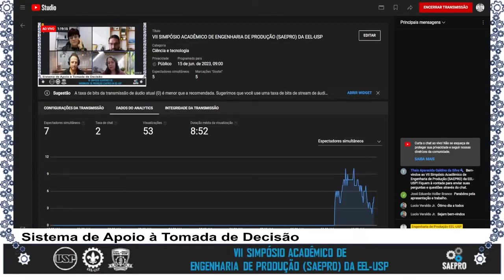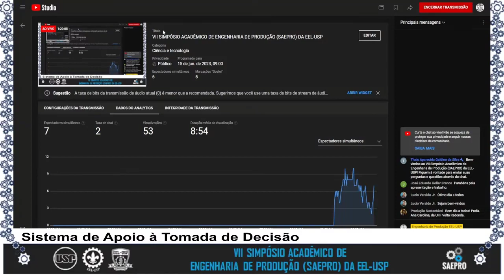VII (SAEPRO) DA EEL-USP - Palestra: Sistema de Apoio à Tomada de Decisão